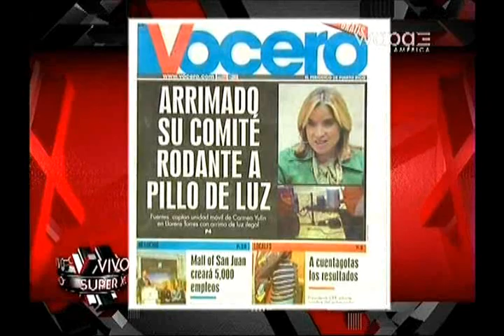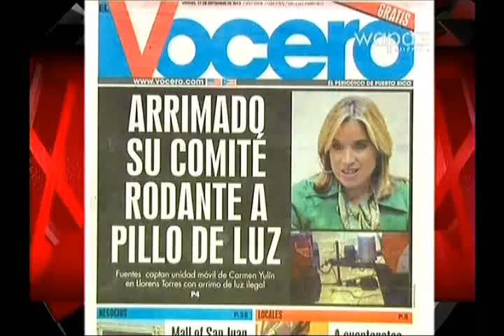CARMEN YULIN CRUZ ARRIMADA ROBANDOSE LA LUZ, DE NUEVO!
CARMEN PILLIN HACIENDO DE LAS SUYAS, LA VUELVEN A COGER ROBANDOSE LA LUZ EN UN TRAILER RODANTE DE CAMPAÑA EN LLORENS TORRES. TENIA UNAS EXTENSIONES ILEGALMENTE CONECTADAS A UN COLMADITO DE LLORENS

[ "Qué satisfacción grande cuando podemos hacer obra sin tener que arrimarse a nada." -Jorge Santini en su pagina de facebook ]  09/21/2012